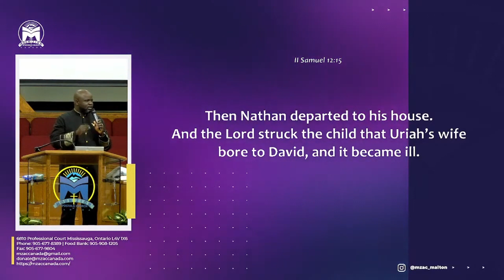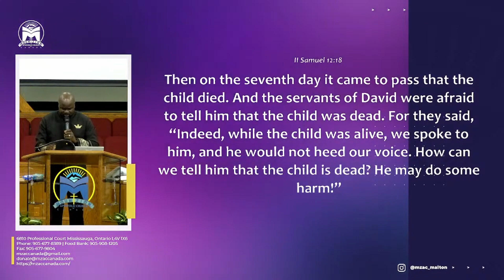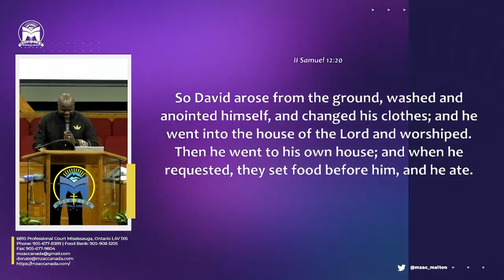Pastor Damion Smith: Know When to Move On | MZAC Malton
Location: 6810 Professional Crt. Mississauga ON L4V 1X6

ℝ𝕖𝕘𝕦𝕝𝕒𝕣 𝕊𝕖𝕣𝕧𝕚𝕔𝕖 𝕊𝕔𝕙𝕖𝕕𝕦𝕝𝕖:
𝙎𝙐𝙉𝘿𝘼𝙔:
Sunday School @ 10am
Evangelistic Service @ 11am
Evening Worship @ 6:00pm
𝙒𝙀𝘿𝙉𝙀𝙎𝘿𝘼𝙔:
Prayer/Bible Study @ 7:30pm
𝙁𝙍𝙄𝘿𝘼𝙔:
Youth Empowerment Session @ 7:30pm
2𝙣𝙙 𝙎𝘼𝙏𝙐𝙍𝘿𝘼𝙔:
Prayer & Fasting @ 8am

“Winning the Lost For Christ!”